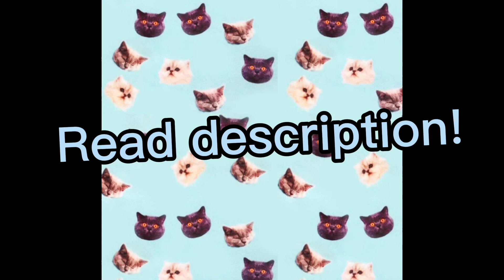Warrior cats singing Stitches!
Amazing talents by:
William Singe -JayFeather
Connor Maynard-BrakenFur
Nicole Cross- IvyPool
Samantha Harvey- SquirrelFlight
Suggestions made by:
JayFeather
Marina mermaid cat the first
Pink Sugar Cook-E